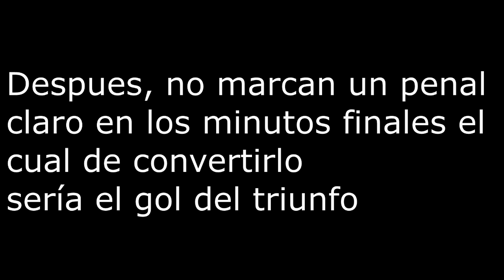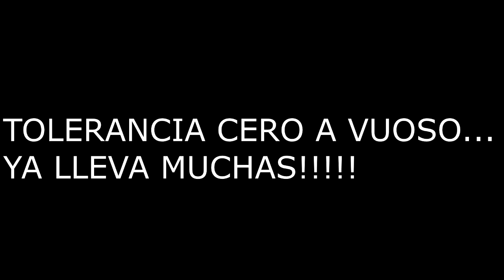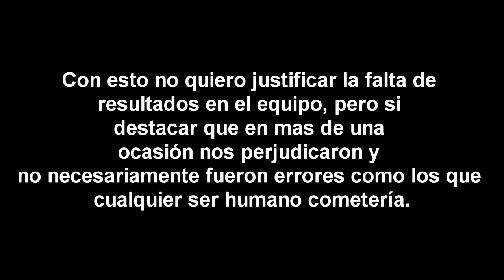Errores arbitrales: Atlas Apertura 2013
Este video no tiene como proposito el justificar la mala temporada sino simplemente exponer los groseros "errores" que los arbitros llegan a cometer en contra de Atlas.